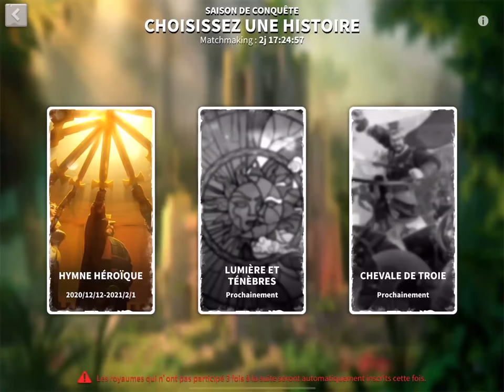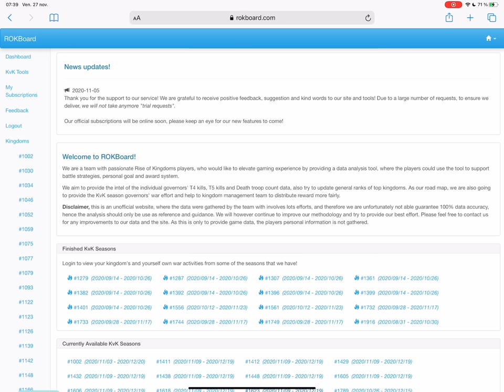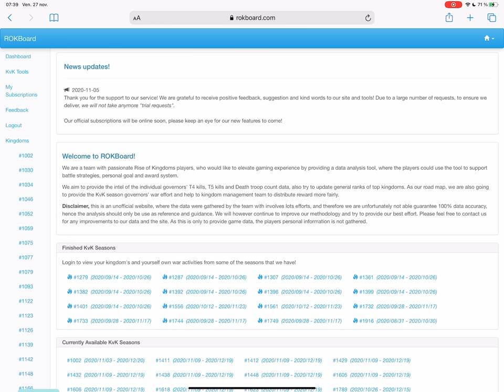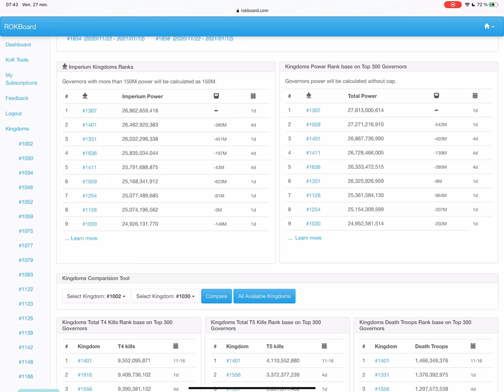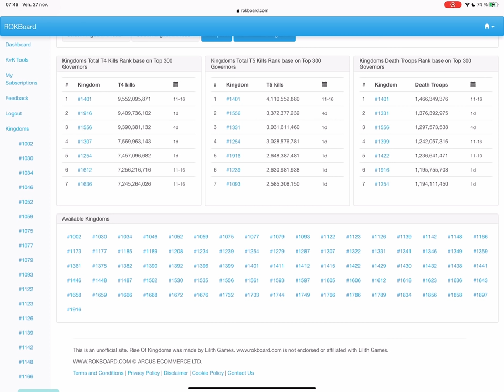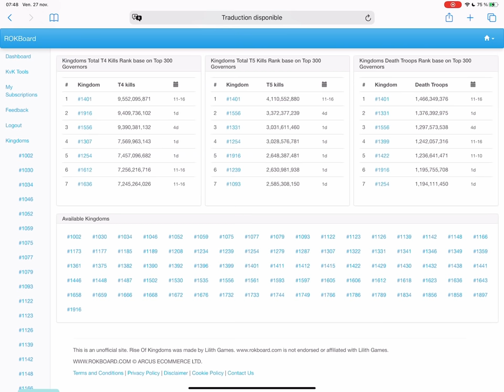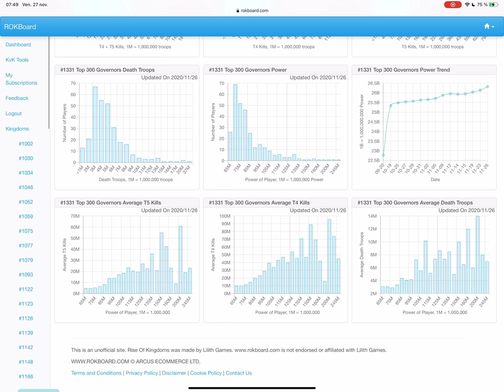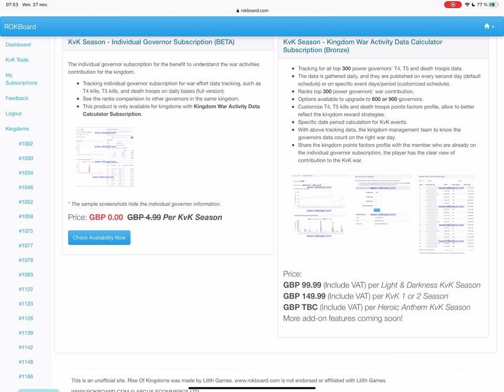LE SITE DE TOUTES LES STATS !!! LE RETOUR DU CLASSEMENT DE TOUS LES ROYAUMES ! Rise of Kingdoms